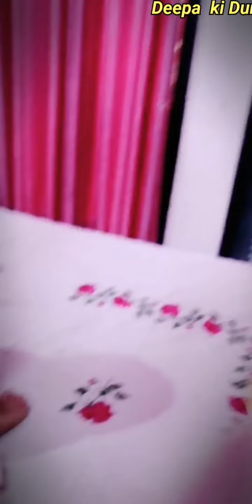Avika's 1st birthday | Avika birthday special video